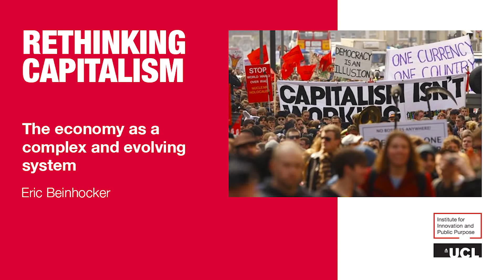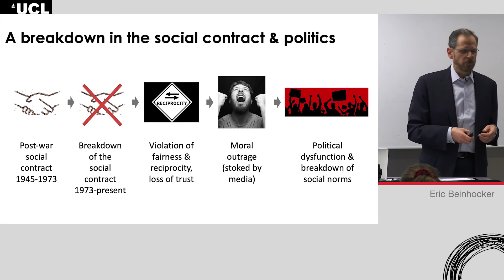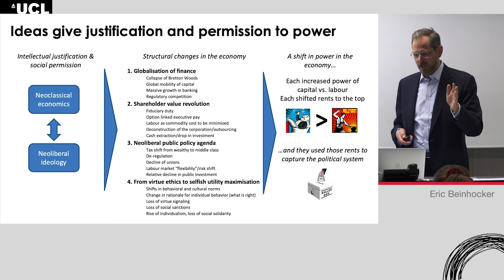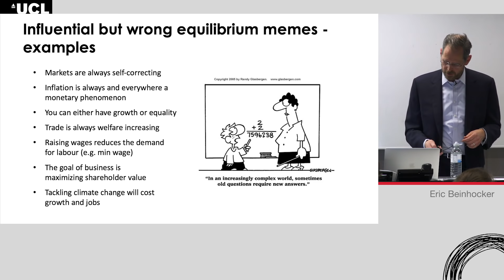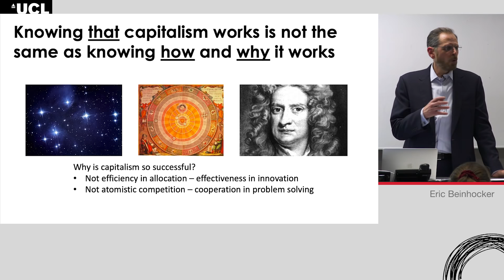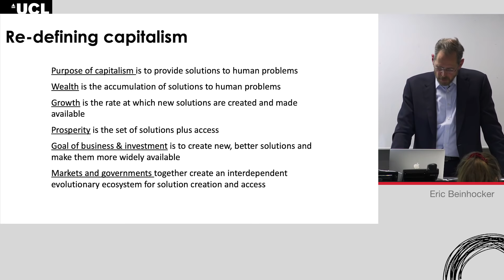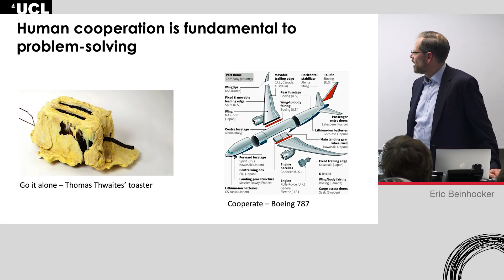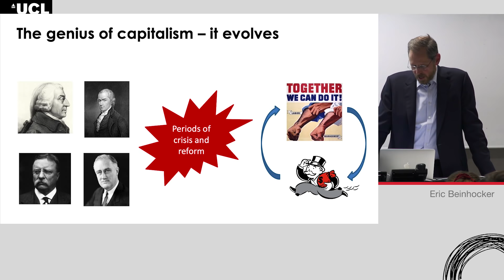W5 academic lecture - Eric Beinhocker: The economy as a complex and evolving system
Rethinking Capitalism undergraduate module
Week 5 academic lecture: The economy as a complex and evolving system by Eric Beinhocker

This week’s lectures argues how decades of research and the 2008 financial crisis has exposed severe shortcomings in the orthodox neoclassical economic model and raised questions about policies and political ideologies that derive from that model. Eric makes the case that the economy is not the static equilibrium system of traditional theory but is in fact a “complex adaptive system”. He discusses what that perspective means and how such an understanding radically changes our notions of how the economy works and how it might be made to work better for more people.  Eric also closes with some thoughts on implications of this perspective for politics, policy, and the future of capitalism.

The Rethinking Capitalism undergraduate module provides students with a critical perspective on these ‘grand-challenges’ and introduces them to new approaches to economics and policy which challenge standard thinking.

The module draws on the book “Rethinking Capitalism”, edited by Mariana Mazzucato (Director of IIPP) and Michael Jacobs (Visiting fellow in the UCL School of Public Policy). It features guest academic lectures from some of the chapter authors. These academic lectures are combined with presentations by policy makers working at the frontline of the issues under discussion, including from the Bank of England, the UK Treasury and government departments dealing with innovation and climate change.